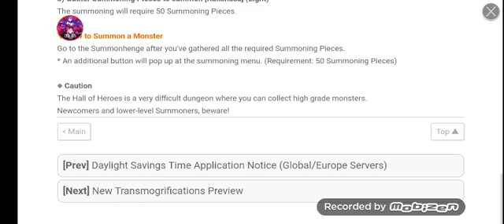Summoners war Europe server part 10 good or food 🌭. Hall of heroes the light rakasha.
Schizophrenic gamer
Claytano
Childishplays
Islandgrown
YDCB
WhatTheFwa
ProMana
Schizophrenic gamer
Rinriona
ShreddedPuzzle
Nickthegreek.